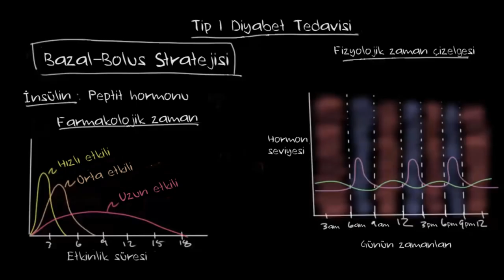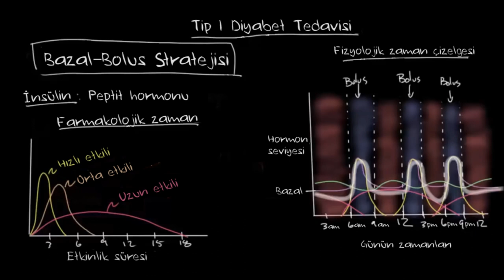Tip I Diyabet Tedavisi (Fen Bilimleri) (Sağlık ve Tıp)